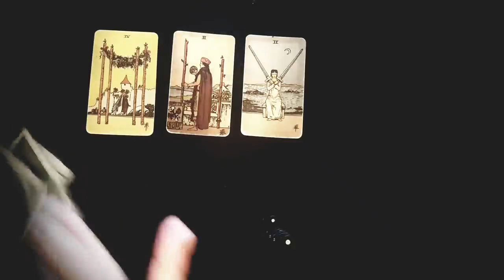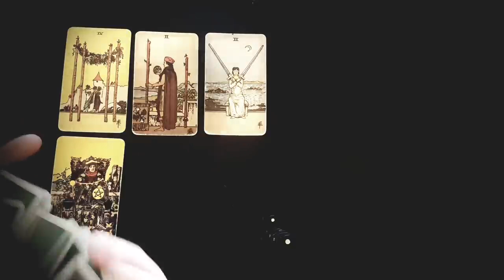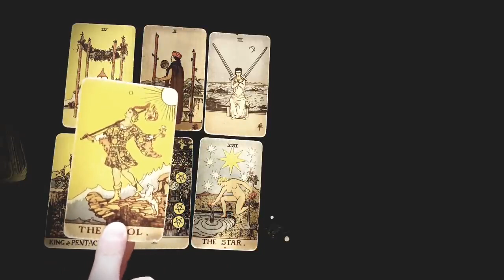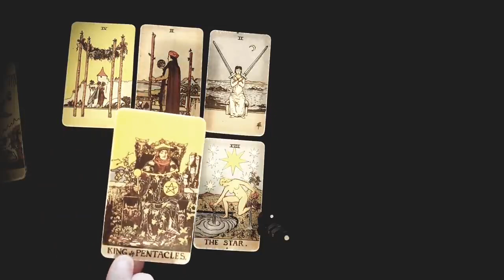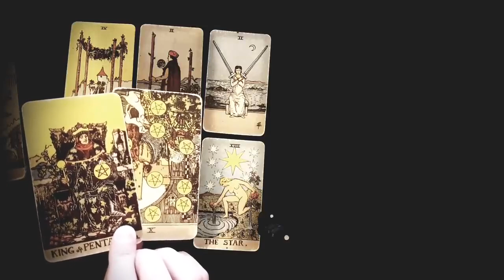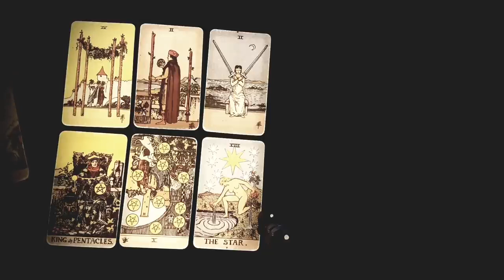CANCER 💘💫THIS PERSON IS ABOUT TO COME BACK TO YOU BECAUSE OF DESTINY... MID JANUARY 2023 TAROT